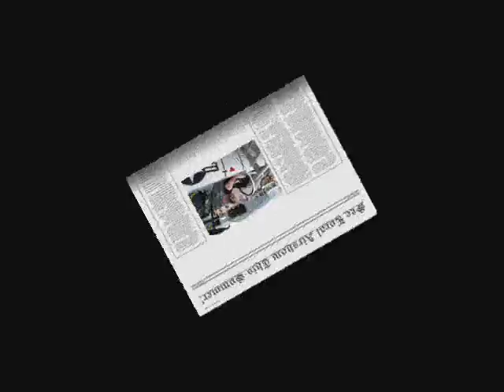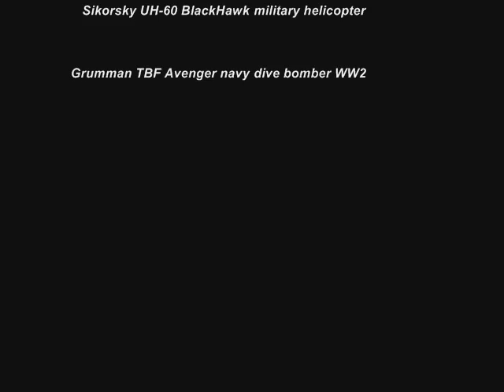pawel_o - "European X-press"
Written, arranged and produced by: pawel_o
Instruments used:
Yamaha PSR-8000
Korg Triton Le